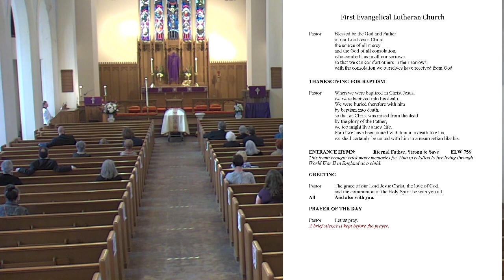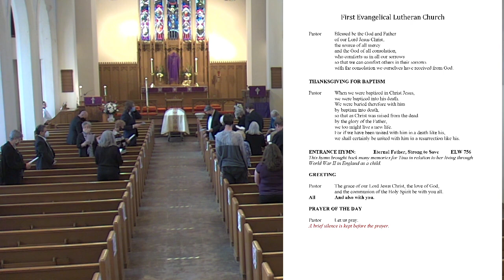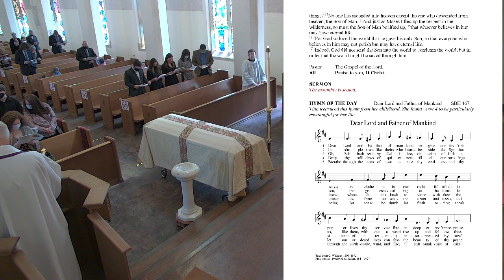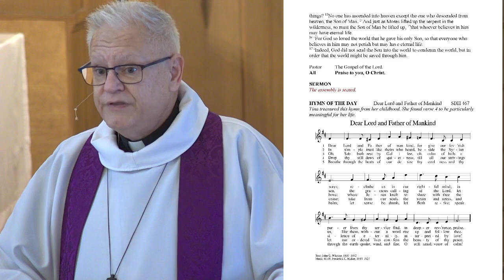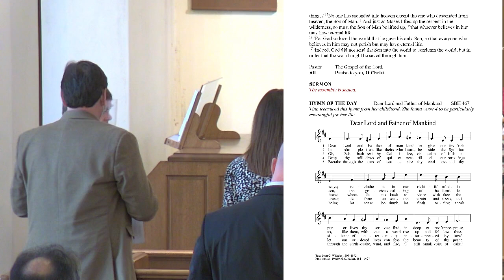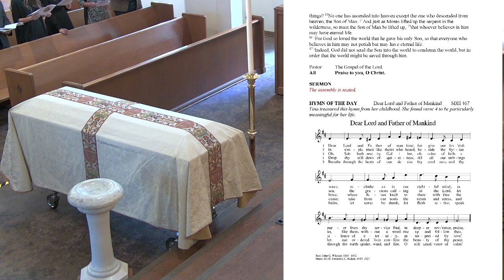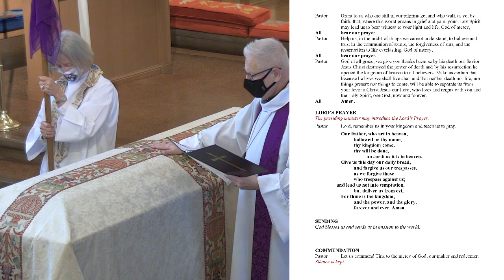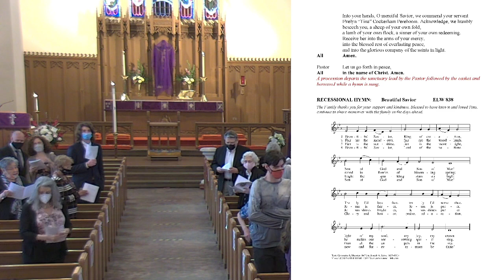Tina Pereboom: Celebration of Life